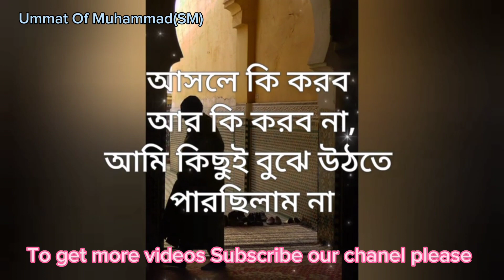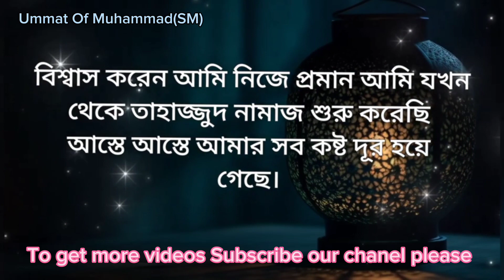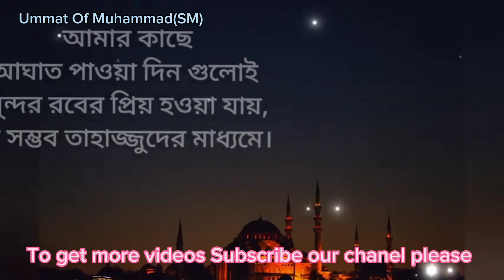দোয়া কবলের পরীক্ষিত আমল#dua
মহররম মাসের আমল
একজন মুসলমান এর মূল ভিত্তি হল ঈমান।
রমজান মাস একটি মহিমান্বিত মাস।
এ মাসে আল্লাহ পাক আমাদের সকলের গুনাহ মাফ করে থাকেন এবং নেক আমল কে দশ গুন বাড়িয়ে দেন।

আমাদের সকলের এই আমল জেনে রাখা উচিত।